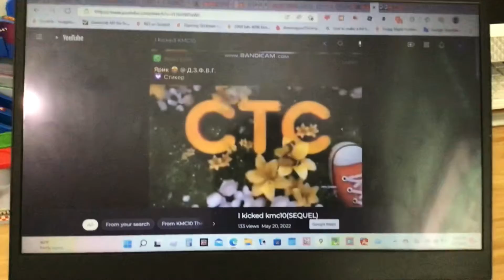Title too long also read the description below!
ME GREEN THE PENCIPENCI EVIL DAVID LOKE JY UTTP SEND T15SECABE DAVID LOKE JY AND MY IMPOSTOR (SEQUEL)
IALREADYHAVEAN118 UTTP IS A JERK!